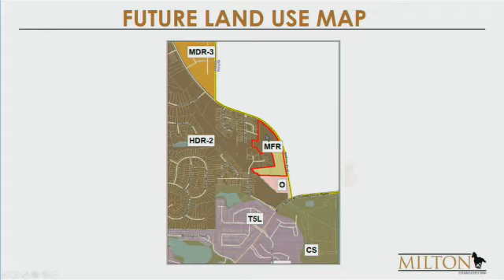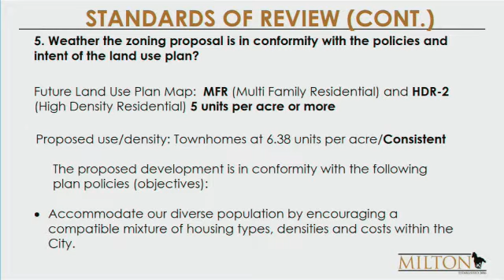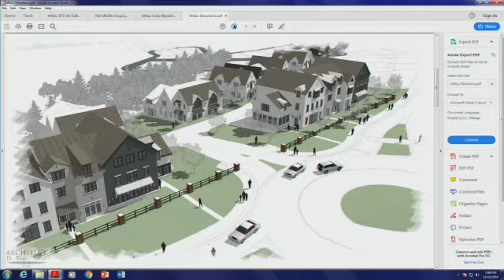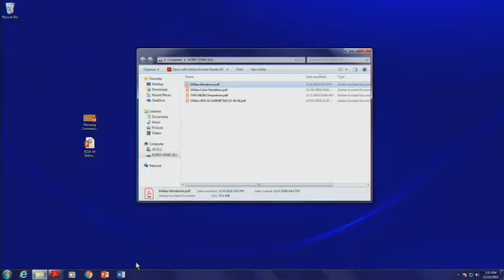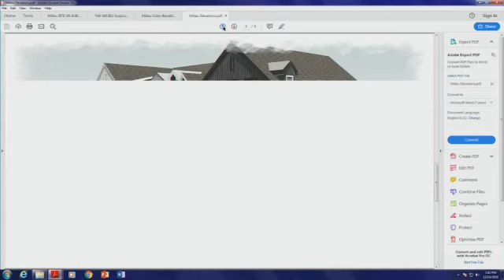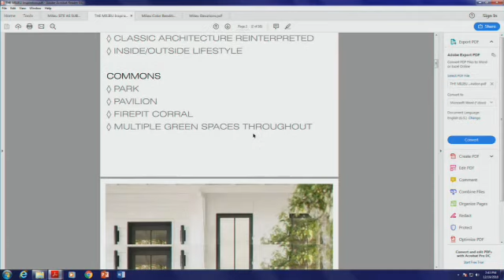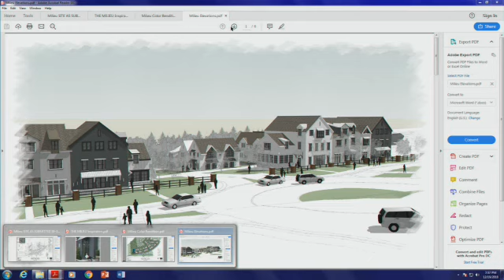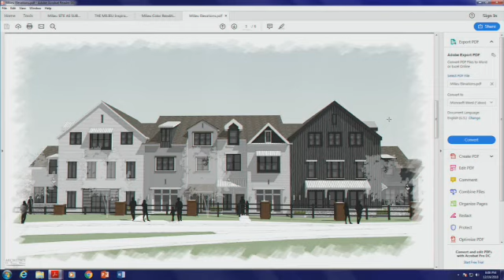PC Meeting 12 19 2018